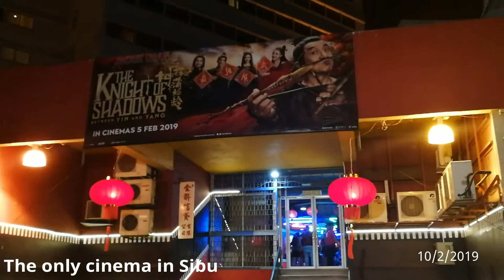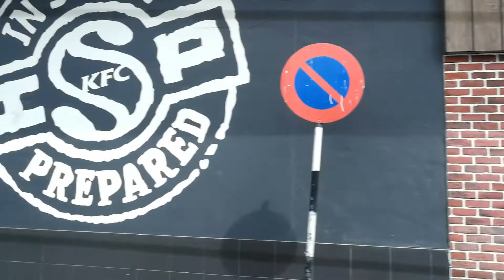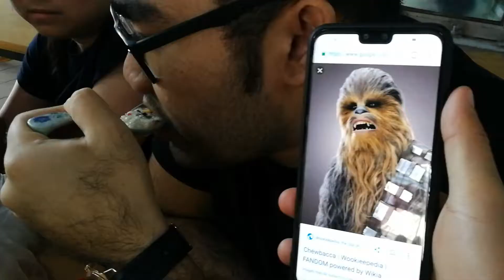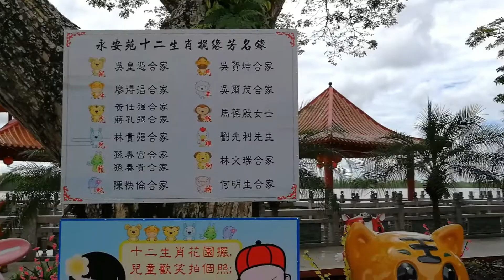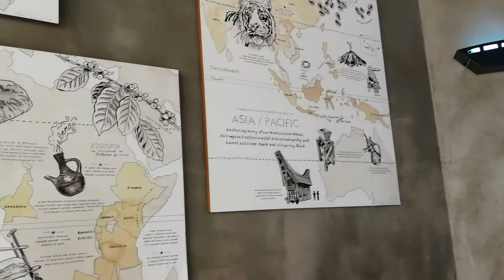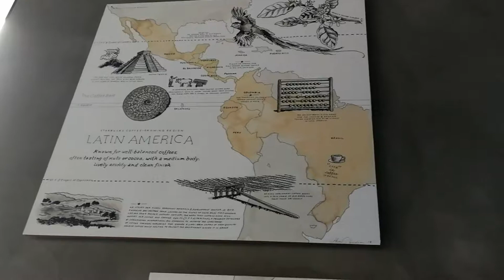2019 Sibu travel vlog with friends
Throwback 2019 CNY moment with friends at Sibu, Sarawak.